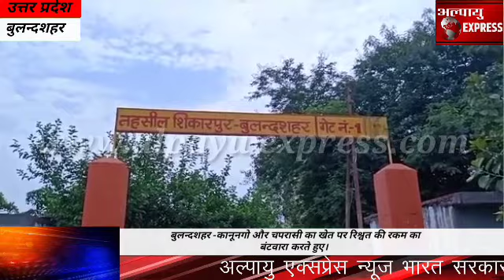बुलन्दशहर -कानूनगो और चपरासी का खेत पर रिश्वत की रकम का बंटवारा करते हुए।